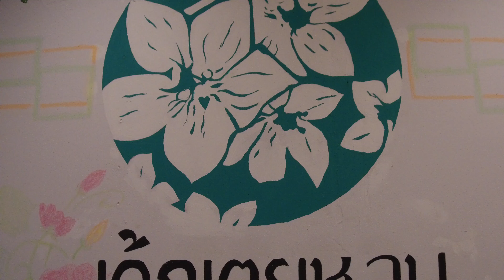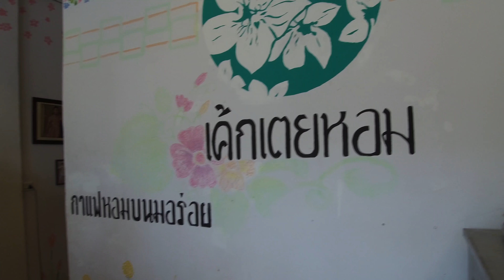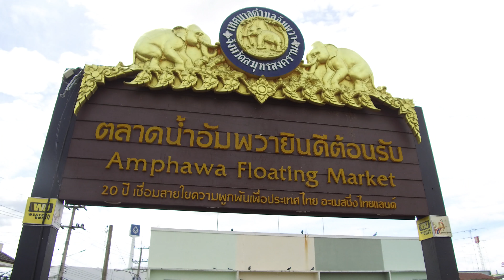170714-BANKOK-AMPHAWA FULL footage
Great culture, wonderful place, friendly service, we love here.